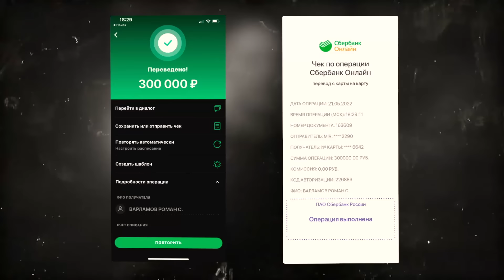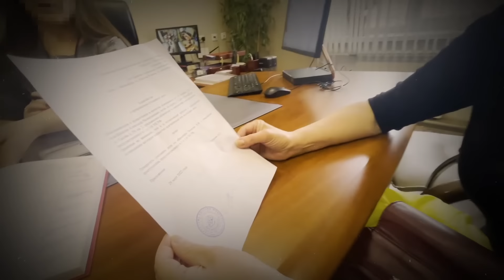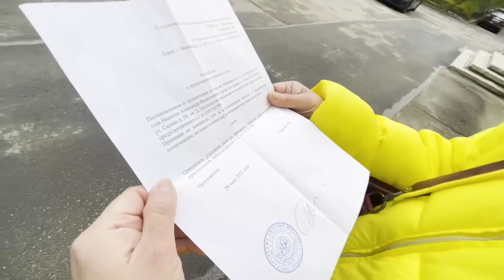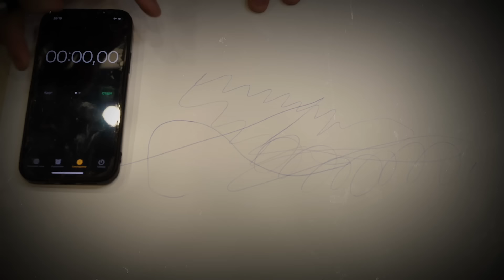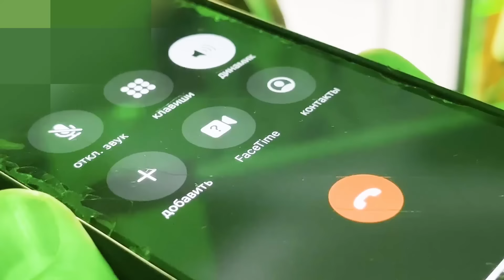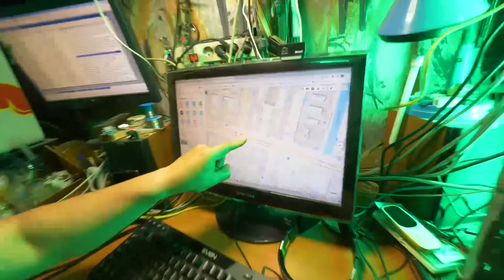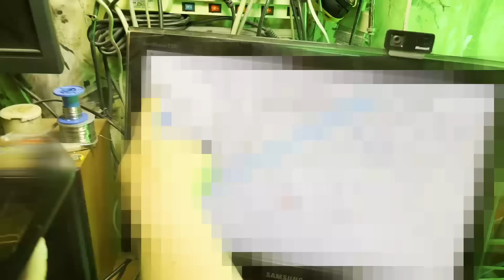СЕРИЯ 11 - КИНГ - ЭТО ДРУГ МОЕГО ДЕТСТВА! НАША ВСТРЕЧА!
Скоро выйдут новые видео!
В этом видео я с ребятами познакомились с кинг! Он долгое время был в "отпуске" , но в новой серии он вышел  снами на связь и у нас была очень интересная реакция!